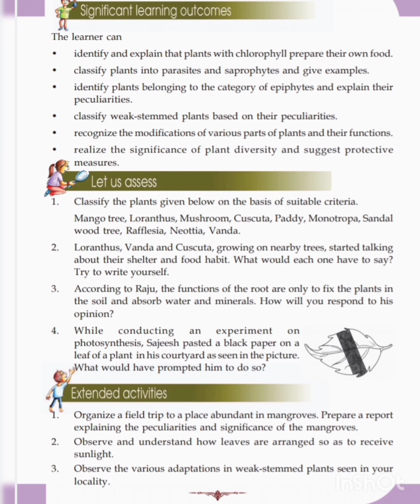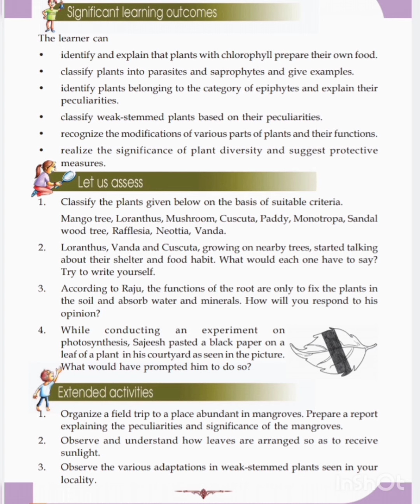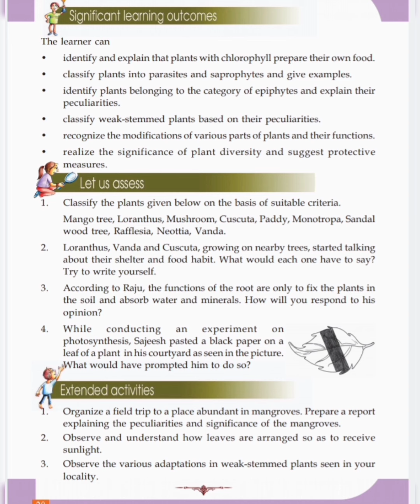5th class basic science chapter1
basic science 5th class
basicscience class 5